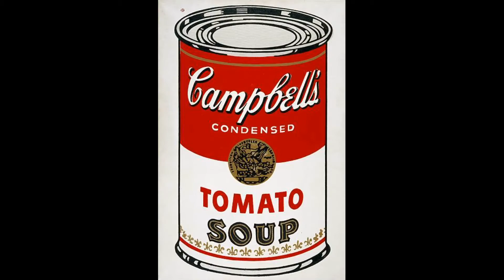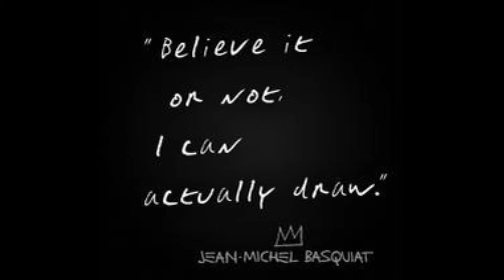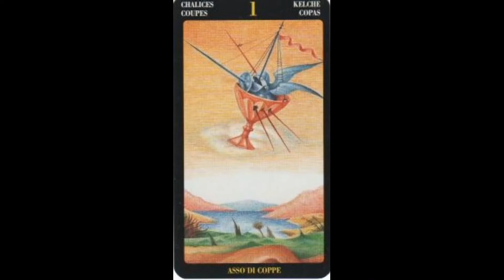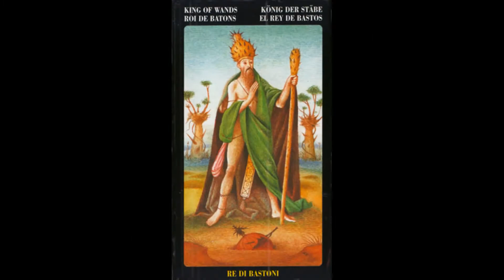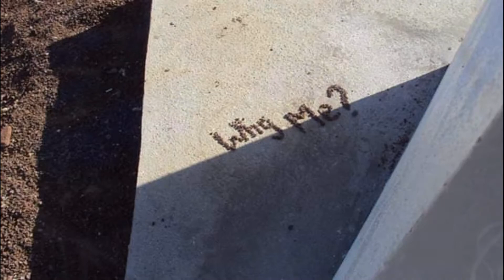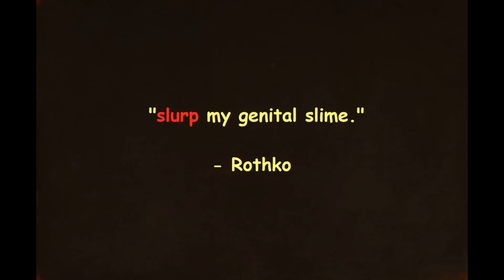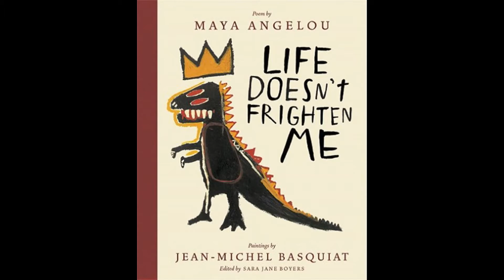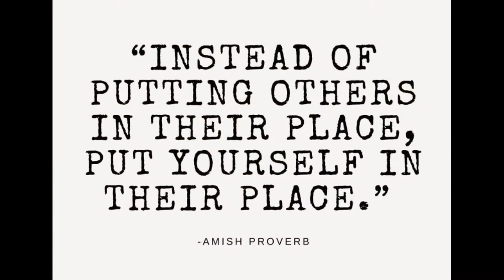Jonathan Ott. Pharmacotheon. redux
"While public school history courses in the United States stress the horrors of the German Nazi murder of 6 million Jews and Josef Stalin's pogroms against racial minorities and political dissidents in the Soviet Union, the facts that the U.S. Army's solution to the 'Indian Problem' was the prototype for the Nazi 'Final Solution' to the 'Jewish Problem' and that the North American Indian Reservation was the model for the twentieth century gulag and concentration camp, are conveniently overlooked."
- Jonathan Ott
various artists assembled by, @adam sturch